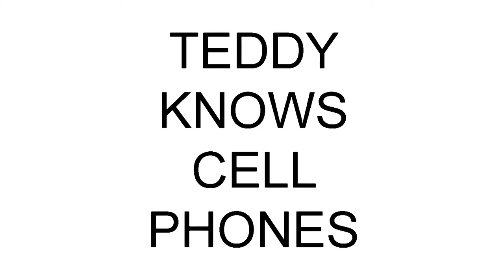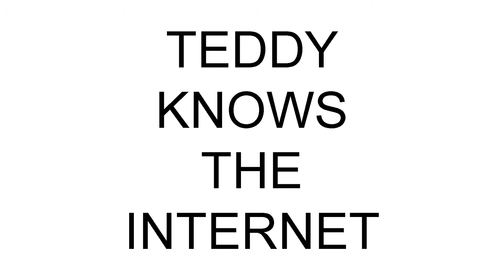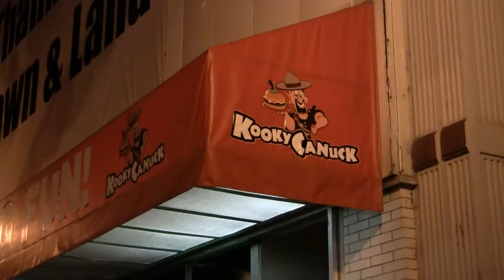Teddy Knows (Ted Knows sequel & Bo Knows parody)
"Teddy Knows" is the 15-year-later sequel to "Ted Knows." Both videos are parodies of the old "Bo Knows" commercials from the late '80s/early '90s.

The video is supposed to be to the tune of the live version of Van Halen's "Jump," from the album Right Here, Right Now, sung by Sammy Hagar.  However, being a copyrighted song, YouTube removed the audio, even though there are plenty of other copyrighted songs on amateur videos across YouTube.  So I searched for a non-copyrighted song that had "knows" in the title and found "And I Know" by Bonerama.  But don't worry, my version of the video at home still has "Jump" as the soundtrack, so maybe Warner Music Group won't come busting down my door.

The video started filming on August 3, 2008, and would have finished that day were it not for a power failure.  So instead we had to wait a year for Big Teddy to be Ready Teddy again and finally finished shooting on June 24, 2009. The video was originally released on August 17, 2009.